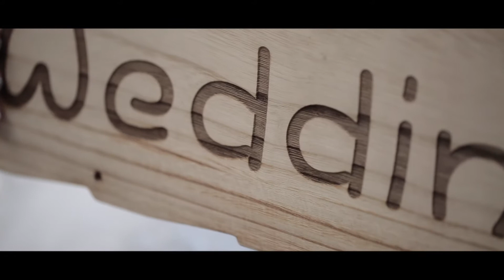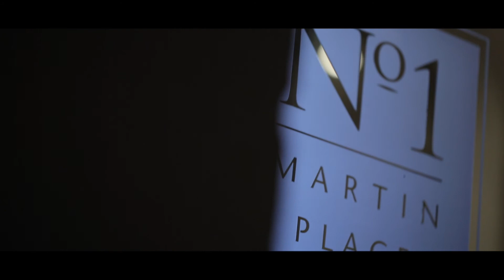ID 60231 澳大利亚婚纱摄影MV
澳大利亚婚纱摄影MV